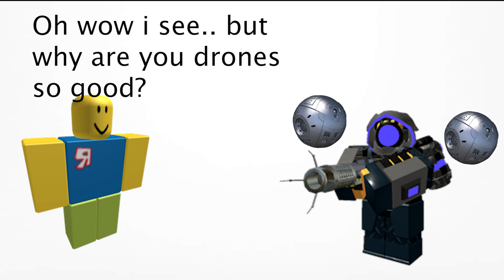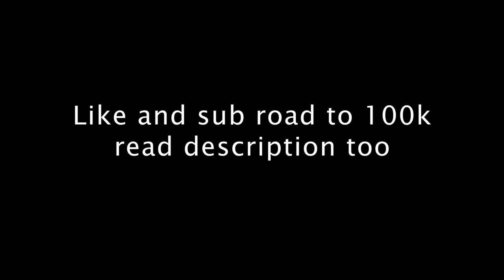Old Accelerator in a nutshell (TDS Meme)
Im on vacation making these videos on a laptop which isnt easy so help me out by leaving a like! Also sub we're getting close to 100k! :DDD